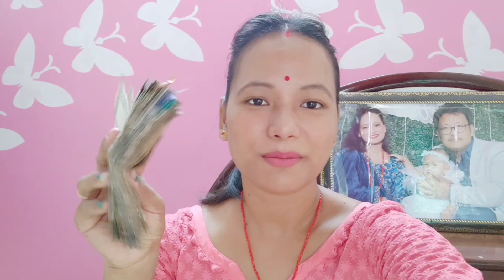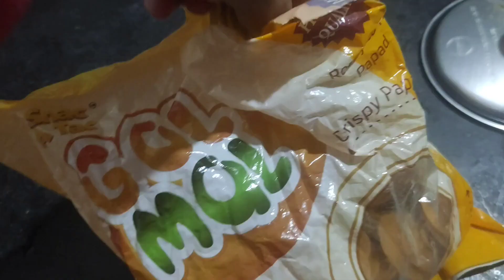Bahot saare paise mile ll Dailyvlog savitalimbuofficial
so much money I got
how much money got
how to make daily vlog
dailyvlog
vlog
vlogger
vlogging
life of a daily vlogger
hindi vlog
nepali vlog
life of a love marriage couple
love marriage
cute couple
funny couple
couple vlog
family vlog
jabalpur vlog
मध्यप्रदेश व्लॉग
madhya pradesh vlog
nepali vlogger